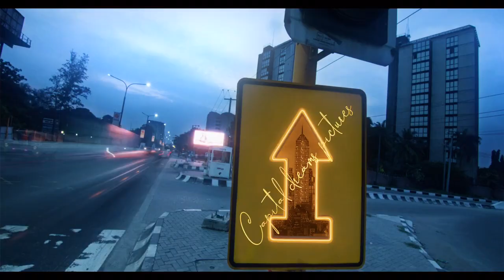Yemi Alade “GIVE DEM” (Behindthescenes)